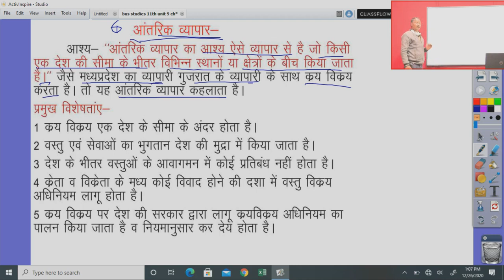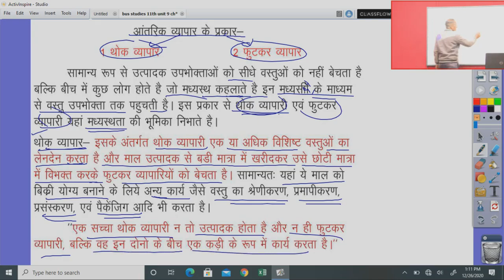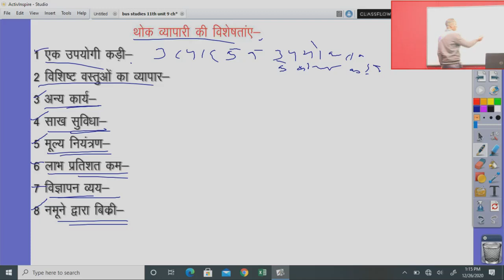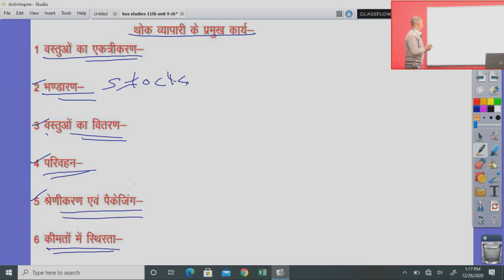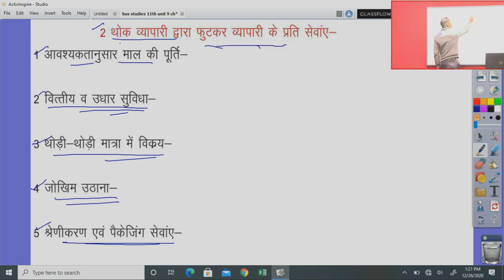कक्षा 11 व्यवसाय अध्ययन, अध्याय 19.1 आंतरिक व्यापार